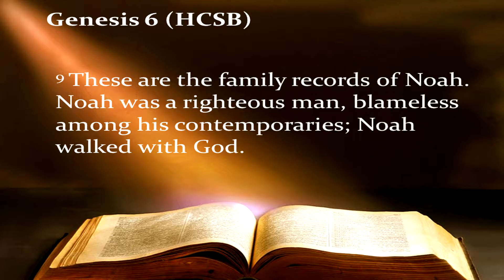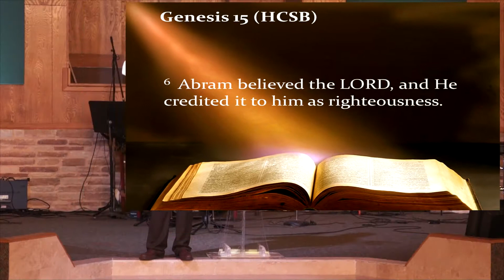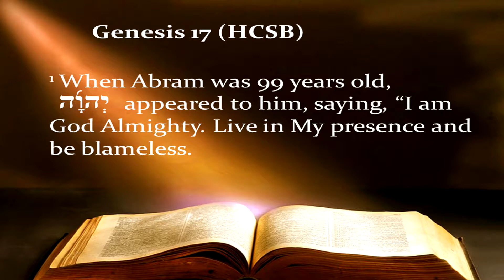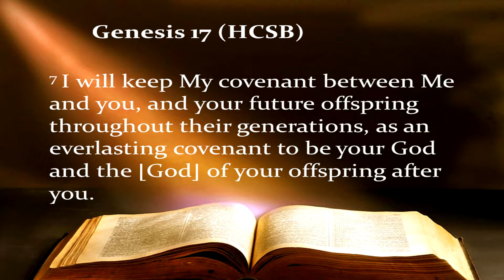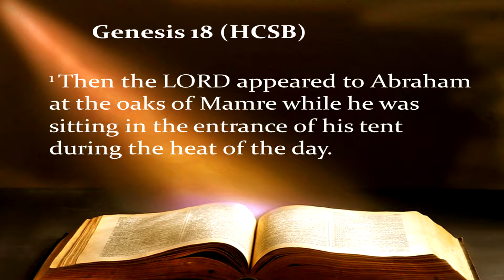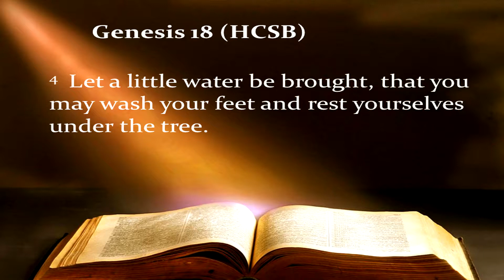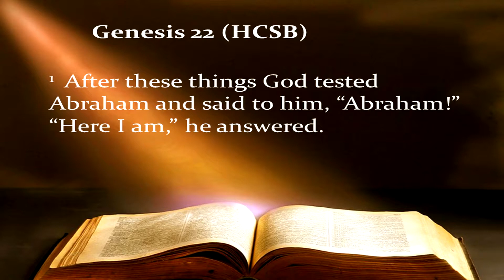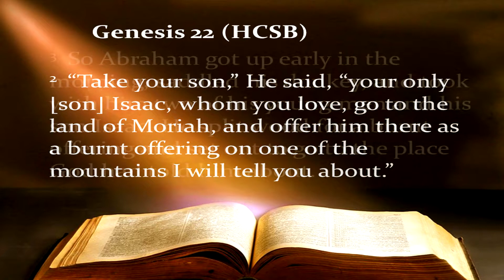Sundays Sermon Jan. 18th 2015 - Gensis Pt3